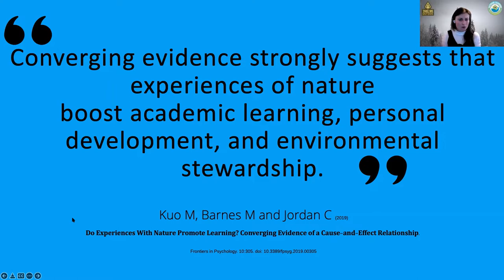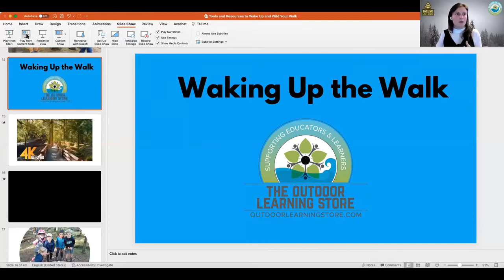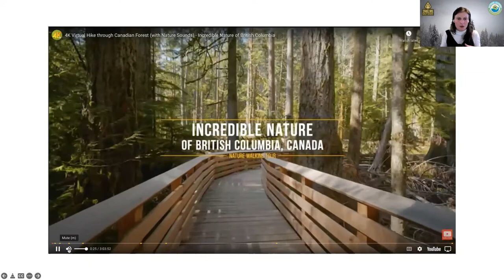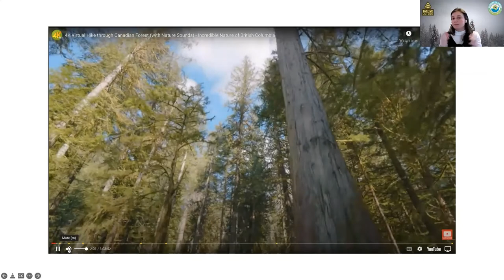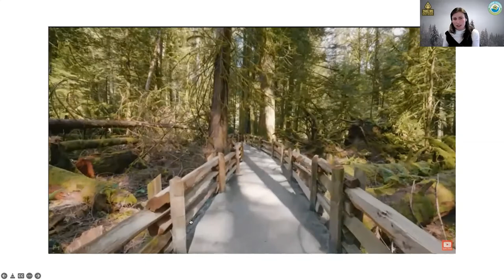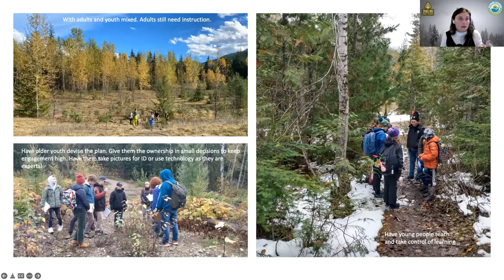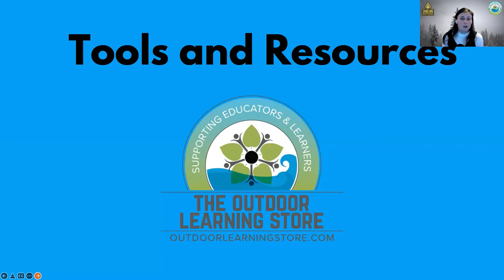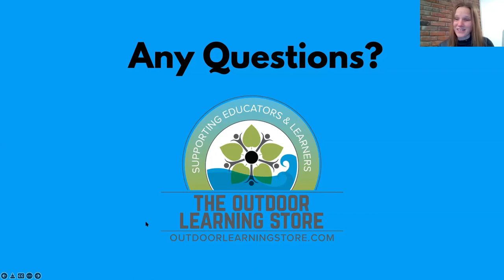Tools and Resources to Wake up and Wild your Walk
From March 1st, 2022

Join Jade Harvey-Berrill, outreach and events manager for The Outdoor Learning Store and 15 year environmental educator and outdoor instructor on a nature walk with a difference. As we wander through the workshop, learn what tools and resources are available to help you wake up and wild up your walk wherever you are and whoever you are with.

Learn about the concept of the 100 metre field trip and leave with ideas for how to lead walks for your learners and loved ones. This workshop aims to engage educators and be inclusive, support diversity and equity in our time on the land.

Jade’s Bio:
Jade has a vivaciousness for life that ignites everyone around her. She uses this seemingly unending energy to enrich the lives of youth through field trips. rock climbing, mountain biking and outdoor youth skills camps…weaving in outdoor education and science as she goes. On top of all of this amazing work she co-hosts Earthly Chats podcast and writes for Scientific and Education publications. Growing the outdoor education community, providing support networks for teachers and educators and making sure youth have access to their natural environment is Jade’s top priority.